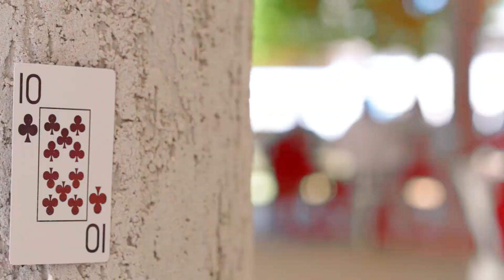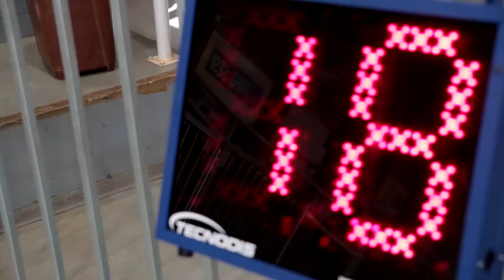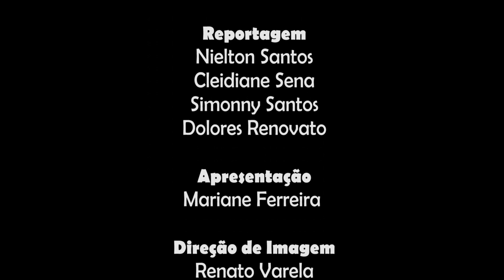Boletim Jogos da Fenae 2014 - 19/08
Sol e calor estavam presentes no terceiro dia de Jogos da Fenae. As modalidades de damas e xadrez são os destaques desta edição.